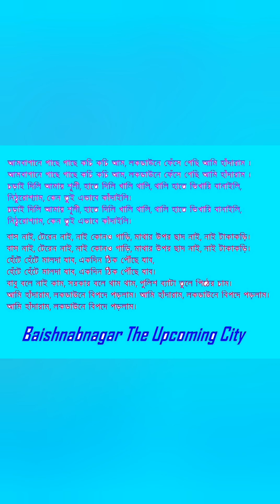হেঁটে হেঁটে মালদা যাবো - কণ্ঠে - অমৃতা সিং ও অণ্বেষা সিং, কথা - শোভন কুমার সাহা।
পরিযায়ী শ্রমিকদের দুঃখ ব‍্যথা বেদনার গান "হেঁটে হেঁটে মালদা যাবো - - - ।" There is so many distressed labourer in our country. They are helpless during lockdown. They walked for days for their home. There have no arrangement for their shelters, food. They have no money in their hand. Really they are helpless. They went out for home by walking. In path many of them died. Many of them faced accident. But the are not begger. They have good home in village. So they come out for it.